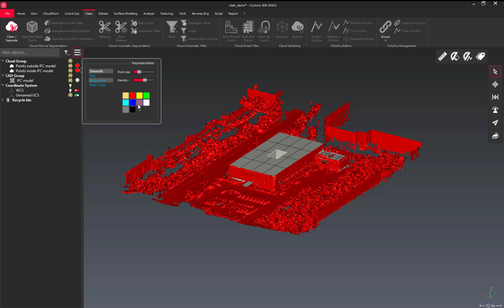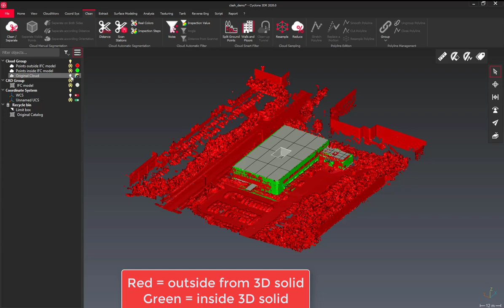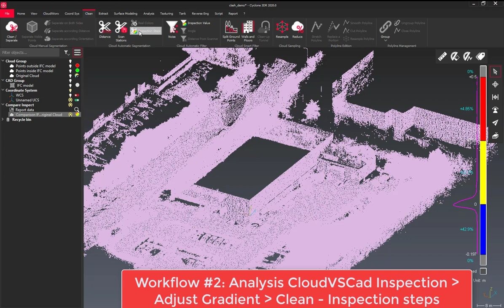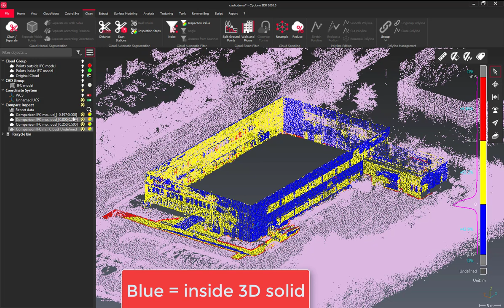Cyclone 3DR: 3D-Solid clash detection in a point cloud